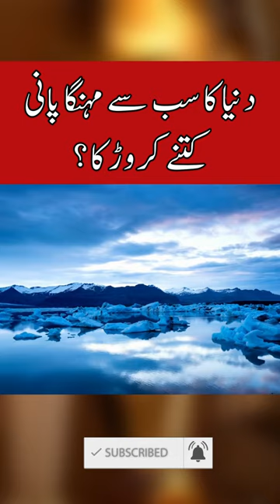Most Expensive Water Bottle In The World?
The price of the most expensive small bottle of water in the world is 1 crore 73 lakh Pakistani rupees.